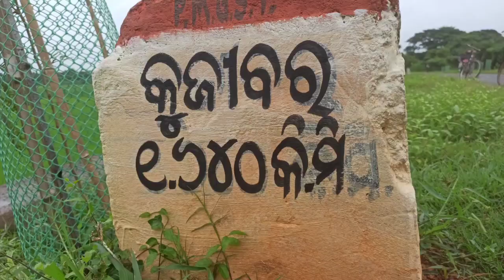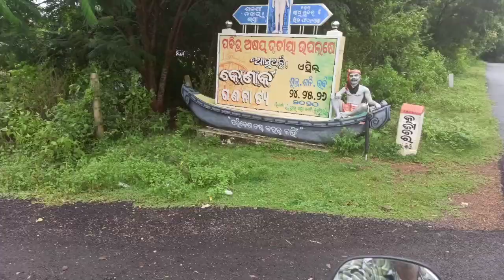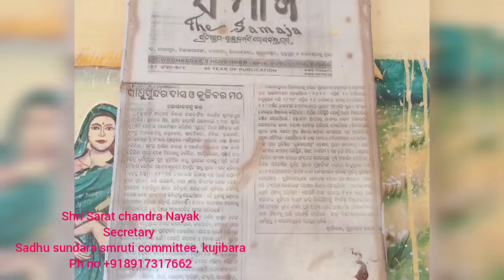SADHU SUNDAR SIDDHA PITHA // CHOUDWAR // MINDFREE BIZ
SADHU SUNDAR SIDHA PITHA, KUJIBARA
CHOUDWAR CUTTACK